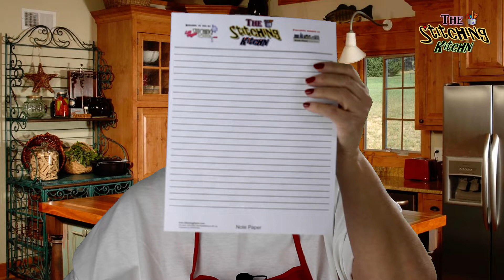BL-0002 - OMG, so many crockpot crackups! - cross stitch x-stitch needlepoint tutorial flosstube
Tutorials, TidBits, Crockpot Crackups -- dedicated to helping you learn Cross-Stitch, Needlepoint, and Counted Thread Arts.

More laughs collected from the first year of our channel!

FIND US:
Vimeo: StitchingKitchn

ETHICS: We are not paid for product reviews unless noted.
LEGAL: All music, footage and graphics are created or licensed.